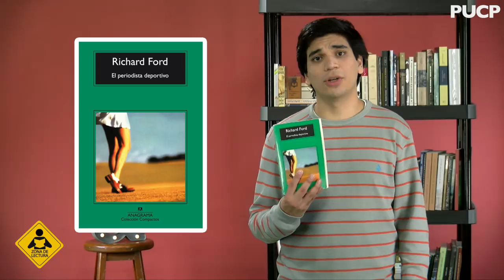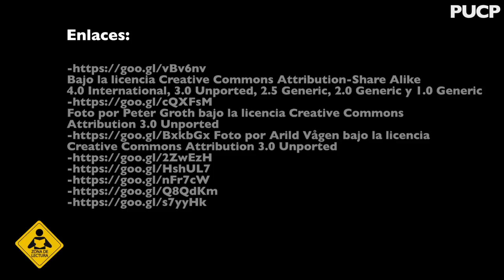Zona de Lectura: El periodista deportivo de Richard Ford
Cayre Alfaro nos cuenta un poco sobre una de las obras más emblemáticas del escritor estadounidense que este año recibió el doctor honoris causa por la PUCP.